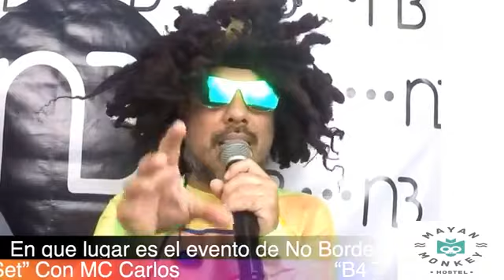"B4 THE SET" EP #43 con Banderlukas ft IVAN SORIA 1/15/2019